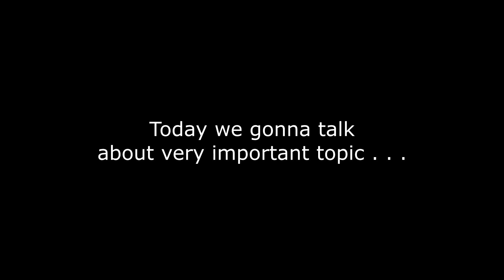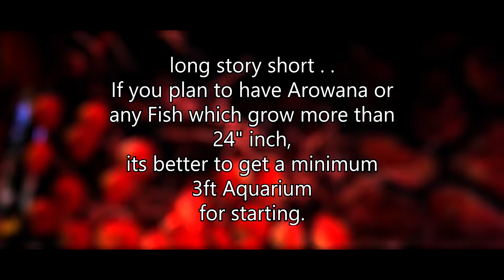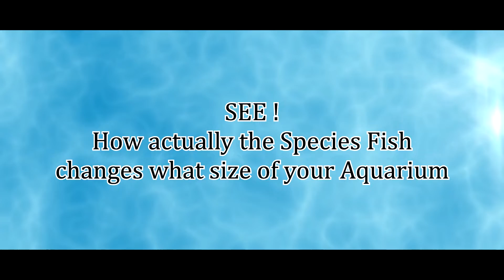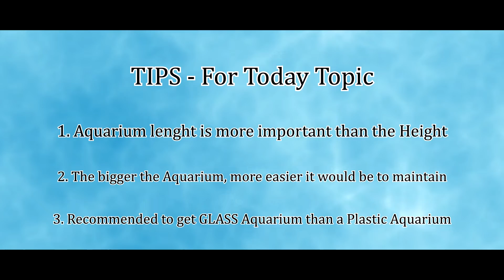RECOMMENDED AQUARIUM FOR BEGINNERS | How to choose Aquarium | Beginners to start Fish Hobby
Starting an hobby as Fish Keeping is a lot easier than you might think. In fact, here at AquasiA FANatic we will help all the beginners to get started the right way and stay on the right path. Like any hobby, the more you know about it, the more enjoyment you'll get from it. So get in touch with us at AquasiA FANatic FB page and Youtube Account to receive all the information and guideline.